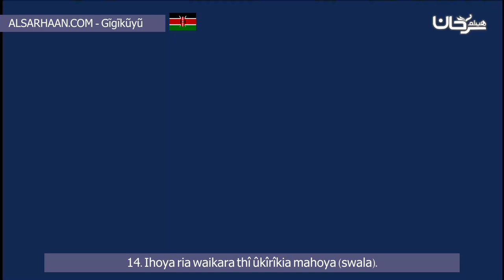14 Ihoya ria waikara thî ûkîrîkia mahoya swala